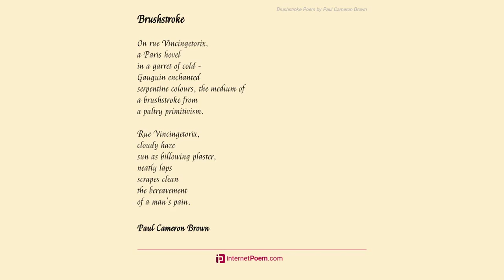Brushstroke by Paul Cameron Brown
On rue Vincingetorix,

        a Paris hovel

        in a garret of cold -

        Gauguin enchanted

        serpentine colours, the medium of

        a brushstroke from

        a paltry primitivism.

        Rue Vincingetorix,

        cloudy haze

        sun as billowing plaster,

        neatly laps

        scrapes clean

        the bereavement

        of a man's pain.